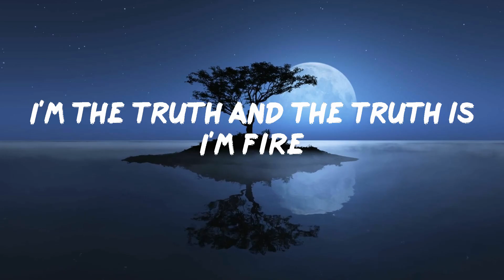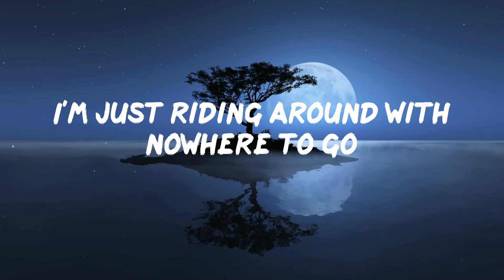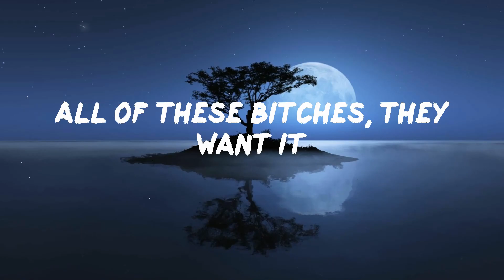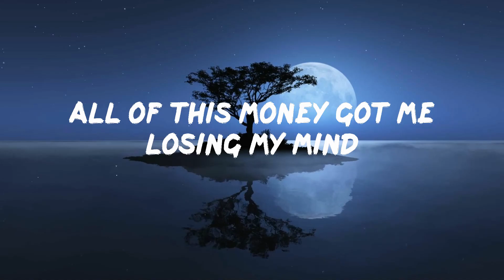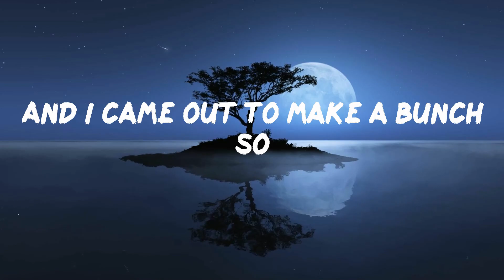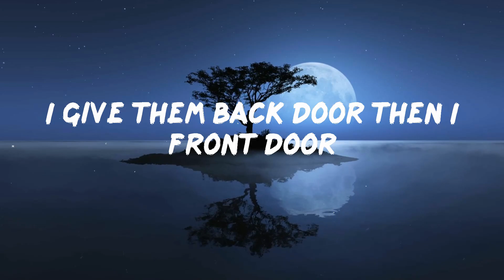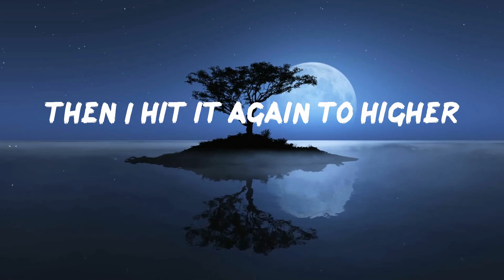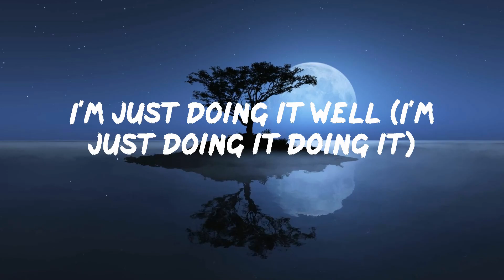Santa Sallet - Doing It Well (Lyrics) | 30mins - Feeling your music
Santa Sallet - Doing It Well (Lyrics)

📜Lyrics Doing It Well Santa Sallet:

How did I make so much money in so little time
All of this money got me losing my mind
Nigga I'm balling, I'm flexing
Forty eight minutes no resting
All of these bitches, they want it
For that hardwood all of them texting
They fronting for that front row
I give them back door then I front door
I don't front though, I just stunt ho
And I came out to make a bunch so
I planned out to get my jets in
And my plan is going as expecting
It ain't luck man, it's just destined
I'm the future, call me Jetsons
I take flint stones to make fire
Then I hit it again to higher
Fuck these niggas cause niggas liars
I'm the truth and the truth is I'm fire
I'm just doing it well (I'm just doing it doing it)
I'm just stacking my paper and fucking these hoes
I'm just riding around with nowhere to go
I'm just doing it well (I'm just doing it well)
Amra beat tumra
When i hit you with that bangla
Like lightening you don't hear the thunder
If you see me you sleeping six under
I'm higher and smoking that ganja
On trees everyday like a panda
All these hoes on my balls cause I'm Santa
Don't ask me no questions just answer (Ay)
niggas is mad
Cause they need an assist
They say that they balling
But they shoot and they miss
So I'm taking your miss
To give her an assist
She taking my balls
Yes I score with your bitch
I'm just doing it well
Stacking my paper (I'm just doing it, just doing it we-ell)
I'll see your ass later (I'm just doing it, just doing it we-ell)
Ain't nobody greater (I'm just doing it, just doing it we-ell)
So fuck all these haters (I'm just doing it, just doing it we-ell)